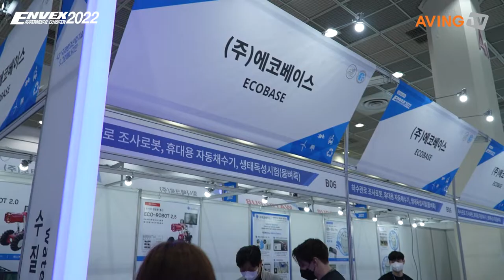에코베이스, ENVEX 2022서 휴대용 자동채수기&하수관로 조사 로봇 공개... "하수도 분야에 IoT 등 신기술로 혁신 일으킬 것!"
㈜에코베이스(대표 최랑규)는 6월 8일(수)부터 10일(금)까지 서울 코엑스(COEX) A홀에서 열린 'ENVEX 2022(국제환경산업기술&그린에너지전)'에 참가했다.

에코베이스는 2001년 설립 이후 현재까지 하수관로 및 하수처리시설 기술진단을 수행하는 환경 전문기업이다. 기술진단 외에도 생태독성시험을 비롯한 각종 수질측정 대행을 진행하고 있으며, 환경 기술개발 지속을 통해 30여 개의 관련 산업재산권 및 특허권을 보유하고 있다.

현장진단 업무와 개발을 동시에 진행해 하수도 진단에 필요한 제품을 연구·개발해온 에코베이스는, 이에 따른 성과로 자체 개발한 휴대용 자동채수기에 대해 2017년에 신기술 인증을 획득했다. 또 다른 개발 제품 'CCTV 조사 로봇 시스템'에 대해서도 2019년 조달청 혁신시제품사업 선정과 2020년 우수제품 지정 등의 성과를 거뒀다.

이번 전시회에서 에코베이스는 휴대용 자동채수기와 하수관로 조사 로봇을 알렸다. 두 제품 모두 관련 현장에 투입되고 있는 제품이다.

휴대용 자동채수기 'EB350'은 LTE, WiFi, 블루투스 기능을 통한 원격제어로 편리성을 갖췄으며, 하수관로 및 처리시설 진단 시 현장에서의 작업시간을 줄여 산업재해 발생 위험을 낮추는 데 초점을 맞춘 제품이다. 유체 흐름 감지 센서 부착으로 초기우수 채수 등의 목적별 채수가 가능하고, 수온, 전기전도도 등의 측정 및 기록을 저장할 수 있다. 더불어 채수뿐만 아니라 지하수 등의 불명수 유입도 동시에 파악할 수 있다.

하수관로 조사 로봇 'ECO-ROBOT'은 FHD급 해상도의 촬영을 지원하는 200만 화소 카메라와 조명장치를 부착해, 관로 내부의 0.1mm 이상의 이상 항목을 구분할 수 있는 제품이다. 또한, 조사와 동시에 판독할 수 있는 기능과 보고서 자동 생성 기능을 탑재했다. 이를 통해 결과 확인 및 도출 과정에 신속성과 정확성을 확보했다는 것이 관계자의 설명이다.

에코베이스 관계자는 "사고를 심각하게 여기고 다루지 않는 업계 분위기 탓에, 하수도 분야는 타 분야보다 IoT와 같은 신기술이 도입된 제품의 개발이 저조한 편이다"라며, "비슷한 개념의 해외 제품 역시 아날로그 수준에 머물러 있는 경우가 많았고, 그 탓에 하수도 기술진단을 진행하면서 아쉬움이 많았다. 그렇기 때문에 자사가 직접 제품 개발에 나서게 된 것"이라고 제품 개발의 배경을 설명했다.

이어 "원격제어 기능이 탑재된 휴대용 자동 채수기는 여러 조건에서의 시험운전이 필요한 상황이다. 기온, 습도, 강우 등 조건이 다채로운 하수도 및 호소수 등 여러 장소에서 시험운전을 계획하고 있으며, 공인기관에 평가를 의뢰해 제품 신뢰도를 높일 계획이다."라며 향후 출시 계획을 밝혔다.

한편, 43회째를 맞은 ENVEX 2022는 국내에서 가장 오래 개최된 환경기술&탄소중립 전문 전시회로, 국내 환경기업의 해외판로와 내수시장 개척을 위해 1,000명 이상의 해외 바이어를 유치해 국내 참가기업과 비즈니스 매칭을 도왔다.

환경보전협회, 한국환경산업기술원, 한국환경공단, 수도권매립지관리공사, 한국수자원공사, 한국환경산업협회가 주최한 ENVEX 2022의 전시 품목은 다음과 같다. 환경산업기술 분야 △수질 △대기 △폐기물 △측정분석기기 △친환경 자동차 산업 △수변구역 생태복원 △해수 담수화 △화학 / 그린에너지 분야 △친환경 자동차 산업 △수소 △태양광 및 태양열 △풍력, 소수력, 지열 △해양 △바이오가스